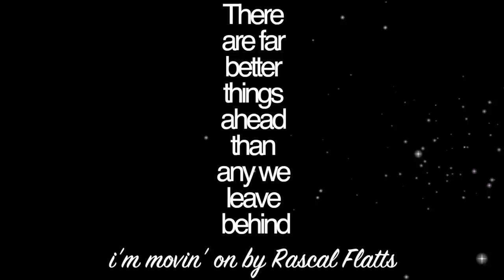BIG Summer Clothing Haul!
Hi my sugar plums! So a ton of you have been asking about my favorite online shops. I wanted to show you some stuff I recently purchased along with links to other online shops I can't get enough of. I barely ever go to a mall anymore! Haha! Online shopping is too much fun :) Enjoy angels!!
x Carli

@TheFashionBybel - My Fashion Page for OOTD